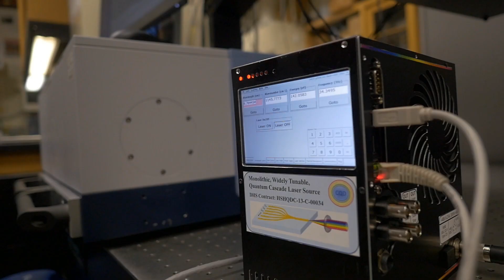Manijeh Razeghi: 2018 Benjamin Franklin Medal in Electrical Engineering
Former teen mother from Iran invents lasers that can detect explosives and power the internet under the sea.

Iranian-born engineer Manijeh Razeghi raised three children while earning a doctorate in nuclear physics. She went on to develop a laser that can detect explosives and pathogens, plus electronic devices that could lead to turbo-charged, superfast wifi.